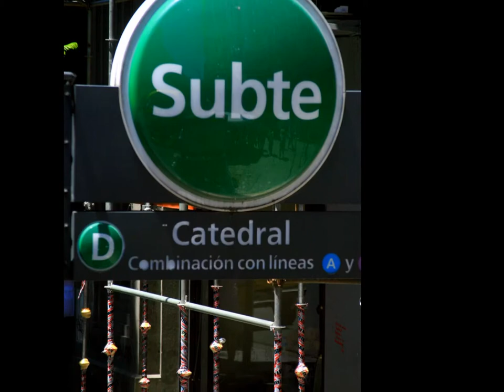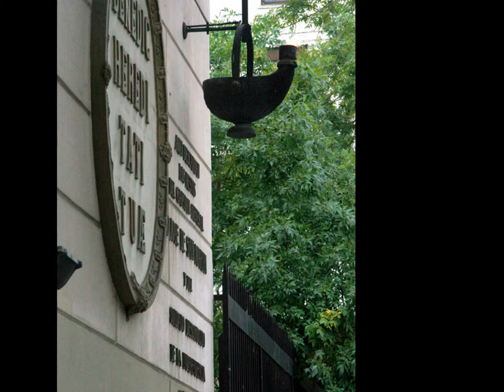Plaza de Mayo - Focal Point of Political Life in Buenos Aires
The Plaza de Mayo (or May Square) is the main square in downtown Buenos Aires, Argentina. It is flanked by Hipólito Yrigoyen, Balcarce, Rivadavia and Bolívar streets.  The Plaza de Mayo has always been the focal point of political life in Buenos Aires. Its current name commemorates the May Revolution of 1810, which started the process towards the country's independence from Spain in 1816.

On October 17, 1945, mass demonstrations in the Plaza de Mayo organized by the CGT trade union federation forced the release from prison of Juan Domingo Perón, who would later become President of Argentina; during his tenure, the Peronist movement gathered every October 17th in the Plaza de Mayo to show their support for their leader (and October 17 is still "Loyalty Day" for the traditional Peronists). Many other presidents, both democratic and military, have also saluted people in the Plaza from the balcony of the Casa Rosada.

Today, Plaza de Mayo continues to be an indispensable tourist attraction for those who visit Buenos Aires.

Several of the city's major landmarks are located around the Plaza: the Cabildo (the city council during the colonial era), the Casa Rosada (home of the executive branch of the federal government), the Metropolitan Cathedral of Buenos Aires, the May Pyramid, the Equestrian monument to General Manuel Belgrano, the current city hall or municipalidad, and the headquarters of the Nación Bank. The Buenos Aires financial district (microcentro), affectionately known as la City  also lies besides the Plaza.